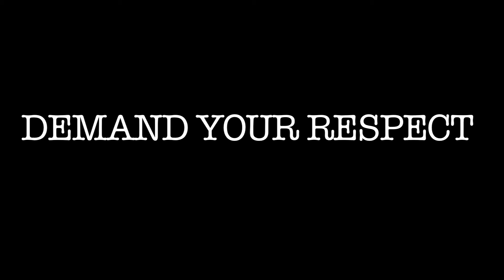Nevelle - Gorgeous Freestyle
NEVELLE Freestyles to Goregeous